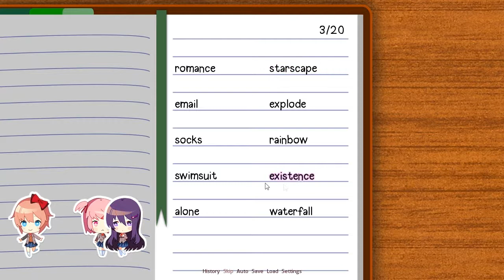Doki Doki Literature Club Ep.5 "Festival Prep"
Gotta get ready for the festival!